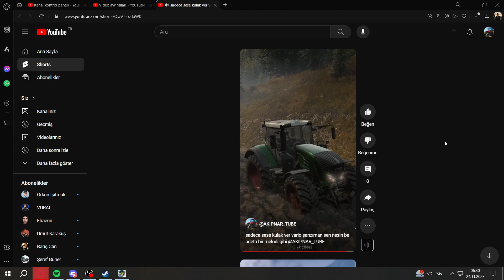45 TONLUK KERESTE SEVKİYATINA DEVAM !! ALMAN TANKI İŞ BAŞINDA!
Selam dosalr bu güde snow runer videosuylakarşınızdayım   kereste taşımaya çalışıyorum ama  resmen dağlara tırmanıyoruz çok eylenceli bir video oldu umarımsizlerinde hoşuna gider şimdiden iyi seyireler

ETİKET
farming simulator,
farming simulator best mods,
farming simulator construction,
farming simulator cattle ranch,
farming simulator excavator,
fs22,
fs 22 mod,
fs 22 türkçe yapma,
fs22 roleplay,
fs22 harita modu nasıl kurulur,
fs22 asfalt,
fs 22 apk,
fs22 big maps,
brzozówka fs22,
fs 22 crack multiplayer,
fs 22 crack,
fs 22 crack nasıl indirilir,
calmsden farm fs22,
cow farm fs22,
fs22 çim ekimi
Konuşma metni